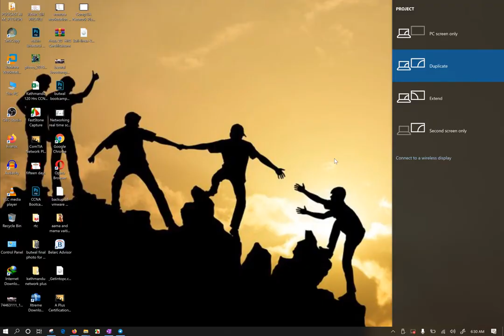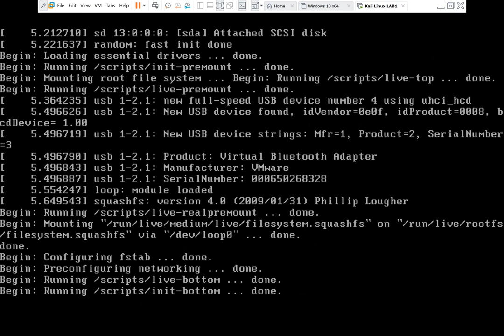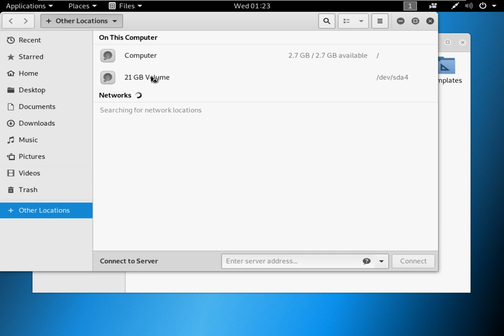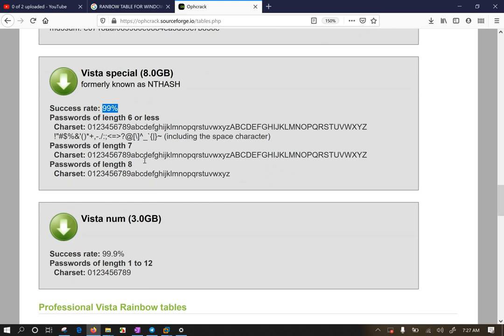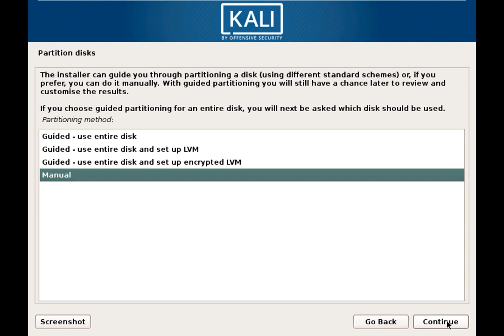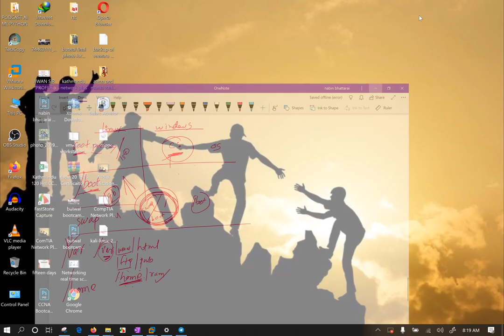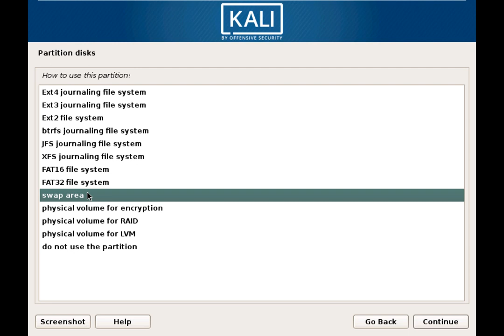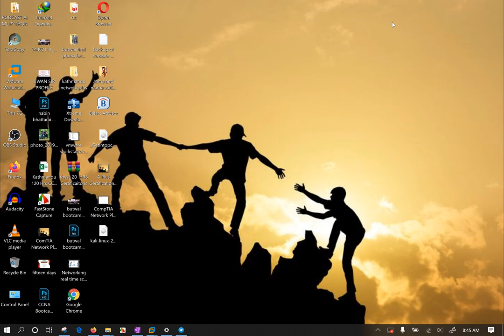Hacking in Nepali CompTIA KALI LINUX installation in Nepali Real Hacking LAB Setup in Nepali